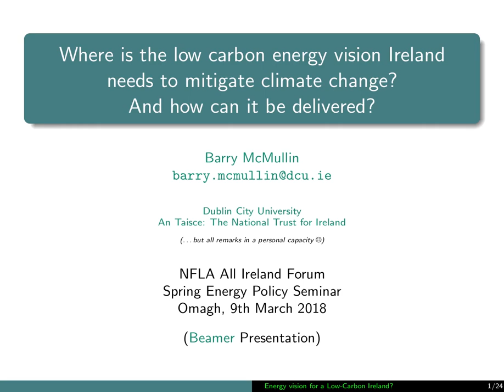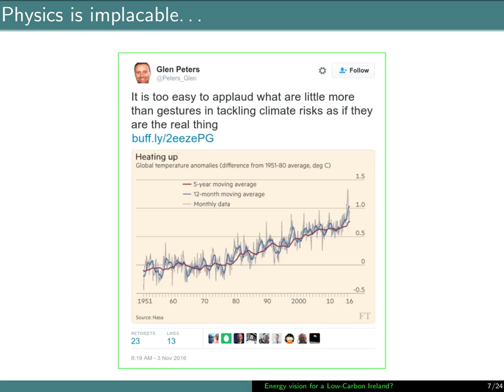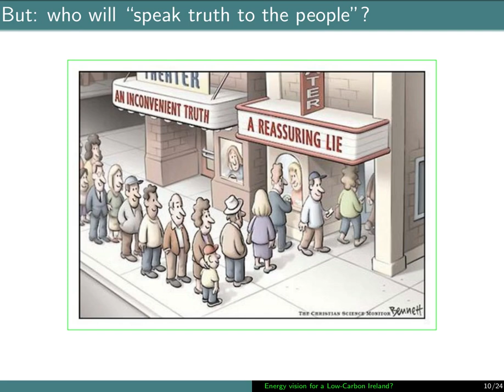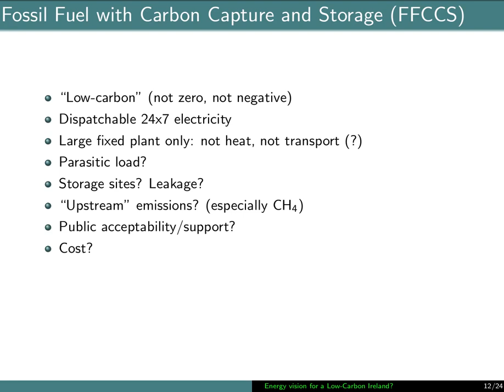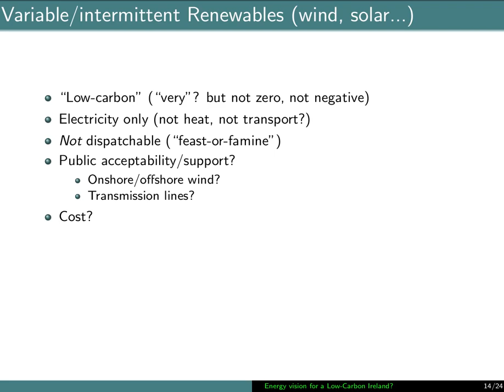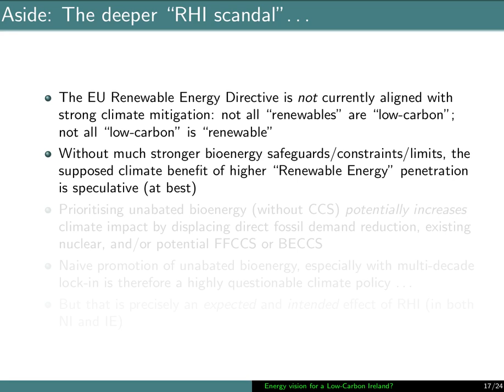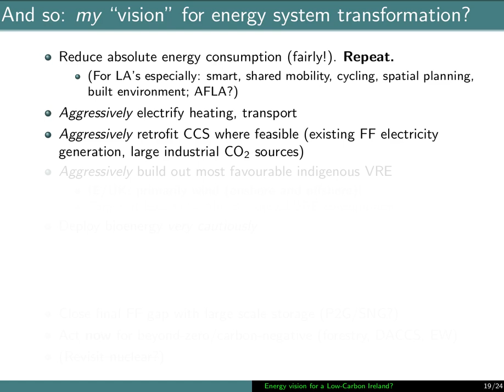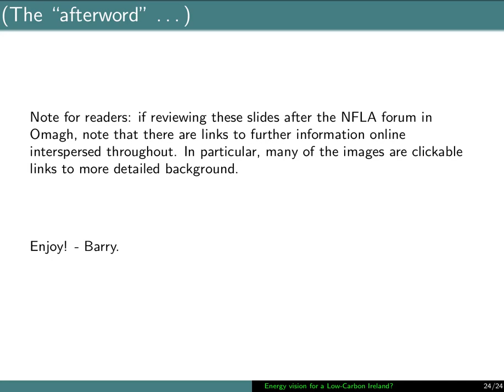Where is the low carbon [sic] energy vision Ireland needs to mitigate climate change?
This is an extended screencast version of a presentation originally given by Barry McMullin at the 2018 Spring Energy Policy Seminar of the Nuclear Free Local Authorities (NFLA) All Ireland Forum which took place on Friday 9th March in Omagh, Northern Ireland.